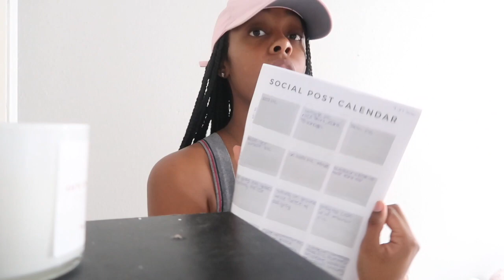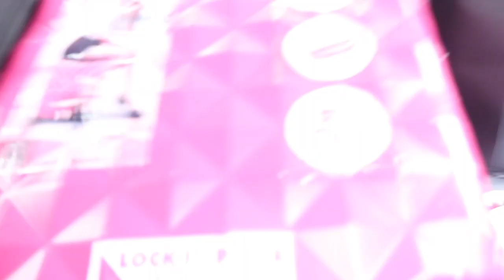PACK WITH ME FOR A STAYCATION | *PROCRASTINATION !!!* | ROOM TOUR !!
Hey guys ! This video is going to be a pack with me for a staycation procrastinating and this ROOM TOUR  ! I literally did not start packing until an hour after check in !!! LOL !  I hope you guys enjoy this pack with me while procrastinating vlog style !